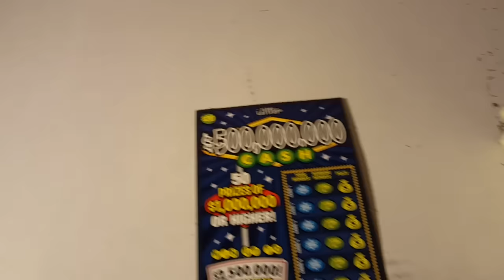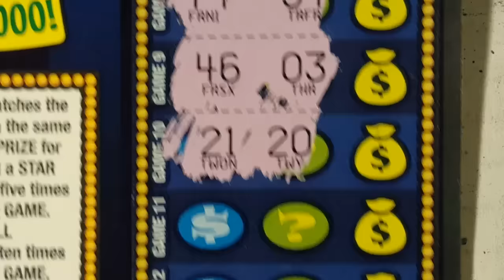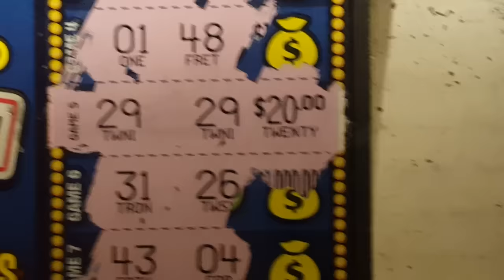WINNER! $20 $500,000,000 Cash #7 Texas Lottery